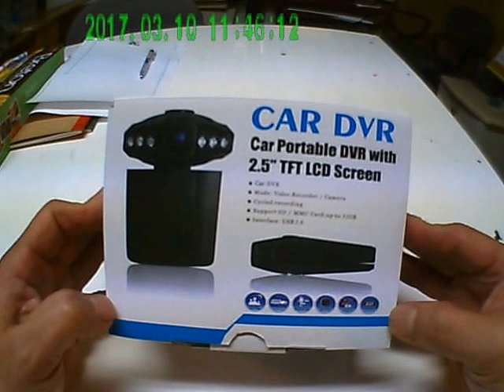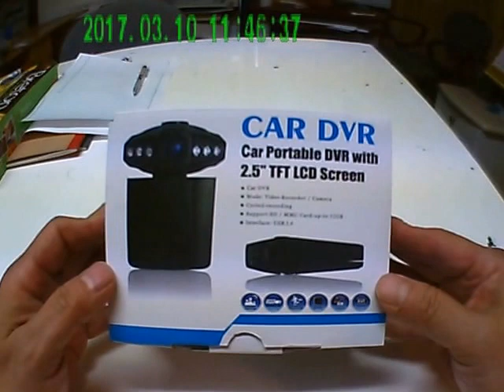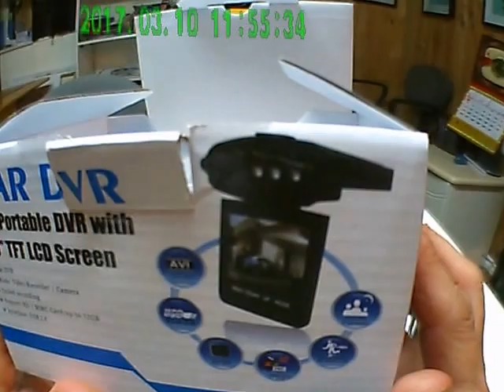想介紹一个最平和最好用車cam!!!!!給大家